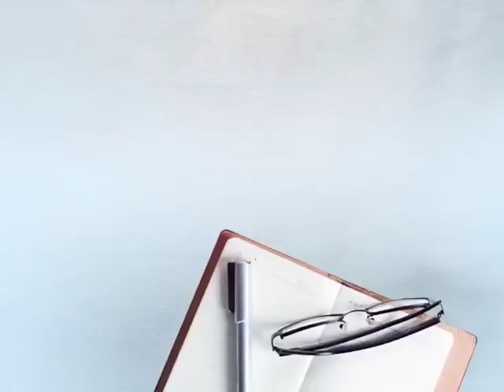3ਗੈਂਗਸਟਰ ਤੇ 1ਰਾਹਗੀਰ ਨੂੰ ਮਾਰਨ ਵਿੱਚ ਨਾਮਜਦ ਗੈਂਗਸਟਰ ਰੌਬਿਨ ਚੜ੍ਹਿਆ ਪੁਲਿਸ ਹੱਥੇ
3ਗੈਂਗਸਟਰ ਤੇ 1ਰਾਹਗੀਰ ਨੂੰ ਮਾਰਨ ਵਿੱਚ ਨਾਮਜਦ ਗੈਂਗਸਟਰ ਰੌਬਿਨ ਚੜ੍ਹਿਆ ਪੁਲਿਸ ਹੱਥੇ